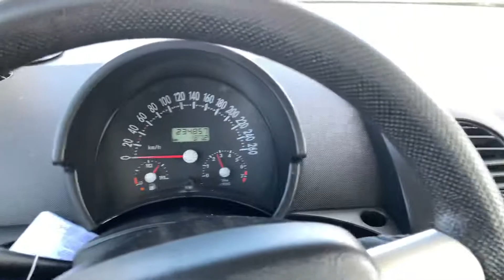10 avril 2019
VW BEETLE 1.8 turbo BOV sound